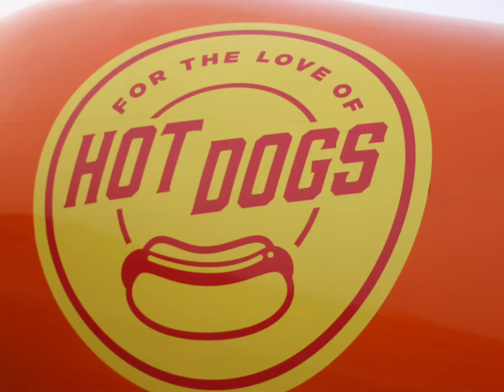Oscar Mayer on tour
Wiener mobile visiting the Wigwam motel in Holbrook